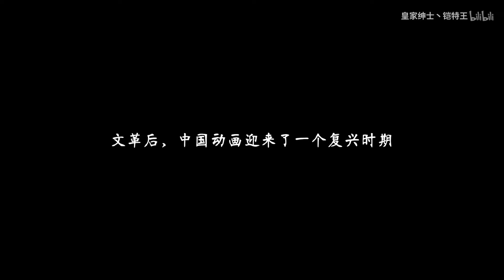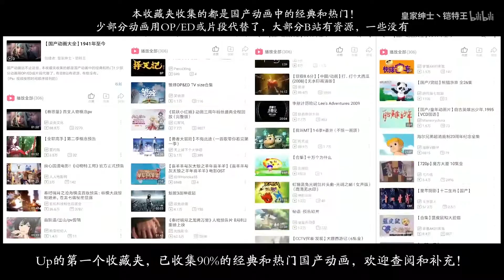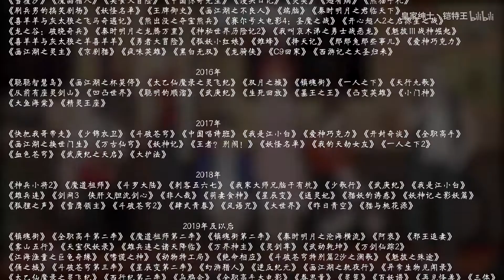1922-2020 The evolution of Chinese animation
Uses 5 minutes to take you to witness the growth and progress of Chinese animation!